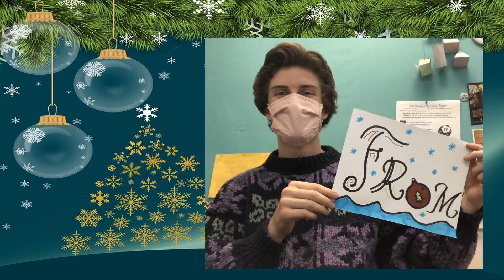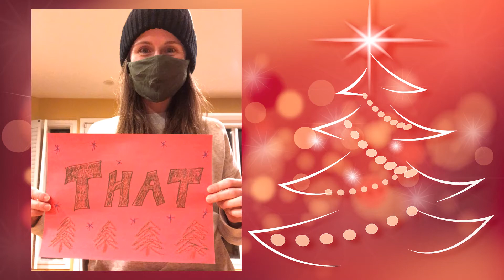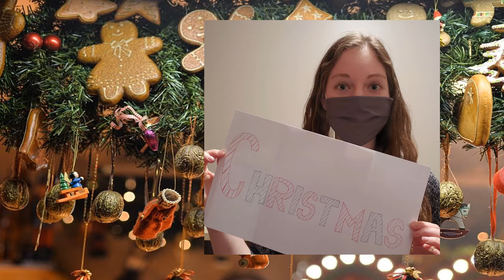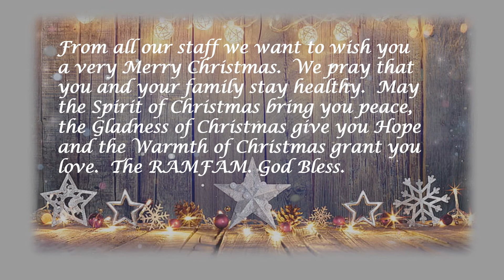St FX Staff Christmas Message 2020